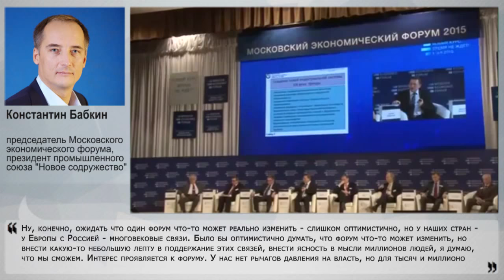Санкции не помеха диалогу бизнеса России и ЕС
Европа, натерпевшись кнутов и подавившись пряниками, начала сопротивляться – сначала мы видели бунты фермеров, которые от санкционной войны с Россией начали терпеть убытки. Теперь начал сопротивляться и крупный бизнес – 9 ноября в Берлине пройдет выездное заседание Московского экономического форума. Заявленная тема: "Российско-германские экономические отношения: настоящее и будущее". Какие пути выхода из сложившейся ситуации существуют, как будут развиваться, поддерживаться связи России и Европы, и кто страдает сильнее от санкций – об этом в беседе с Накануне.RU рассказал председатель Московского Экономического Форума, президент промышленного союза "Новое содружество" Константин Бабкин.